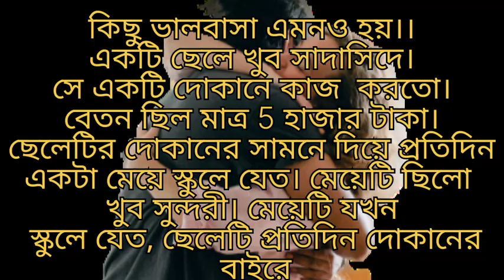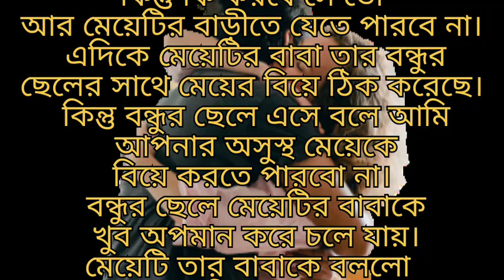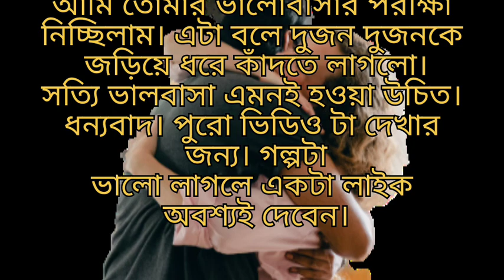নিঃস্বার্থ ভালবাসা।। বাংলা ছোটো গল্প।। Bengali short stories.. heart ❣️ touching story..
নিঃস্বার্থ ভালবাসা।। বাংলা ছোটো গল্প।। Bengali short stories.. heart ❣️ touching story.. bengali heart ❣️ touching story...